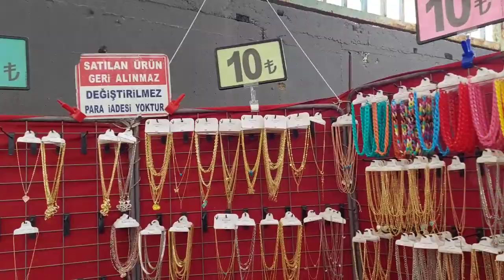فلوك جديد#أرخص واكبر سوق شعبي فاسطنبول🇹🇷bakirkoy pazar# عشاق التسوق لا تفوت الفرصة وتفرج فالسلع👚🩳👜🥾👟